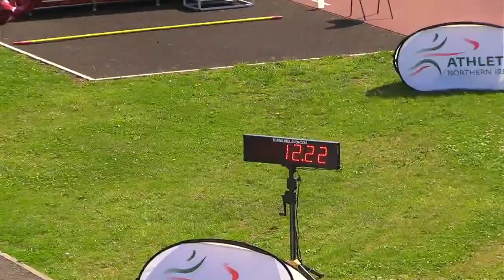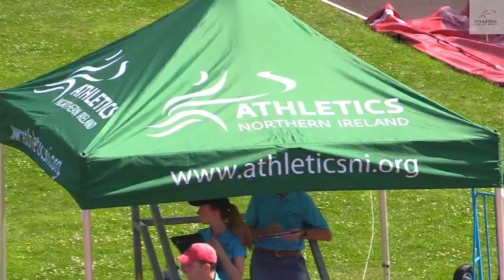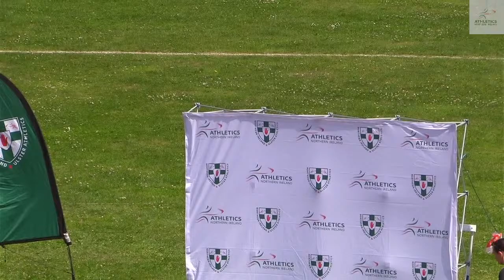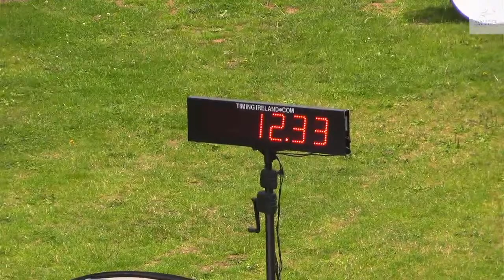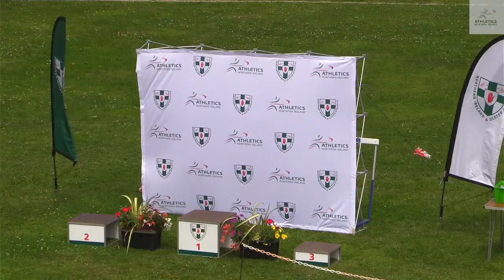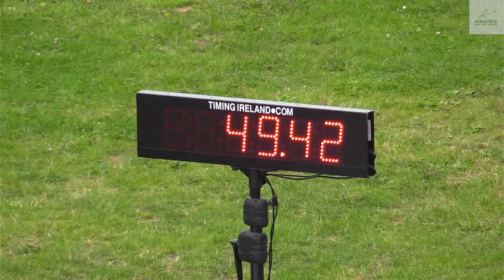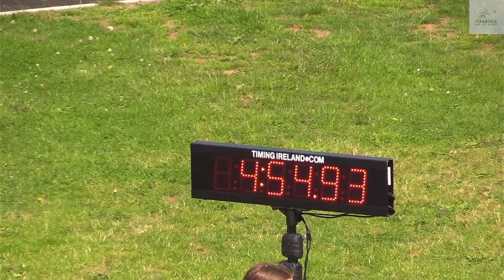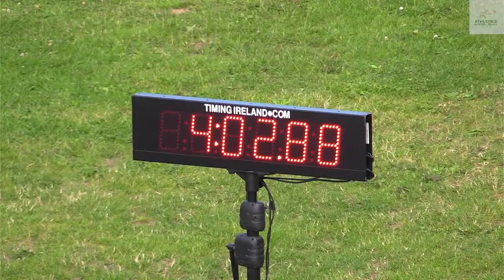Day 2 - NI & Ulster U14-U20 Age Group Championships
Catch all the action from Day 2 of the NI & Ulster U14-U20 Age Group Championships at the Mary Peters Track
Coverage starts from 10:00am
Remember to share with those interested.